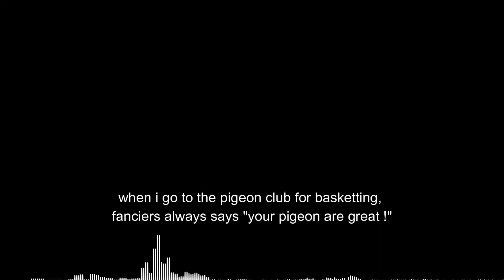Meeting with Martial Maindrelle (1/3): pigeon feeding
We had the pleasure of meeting Martial Maindrelle in  in Bretteville-sur-Laize, just near Caen. In this interview, the pigeon fancier discusses the subject of feeding his pigeons.